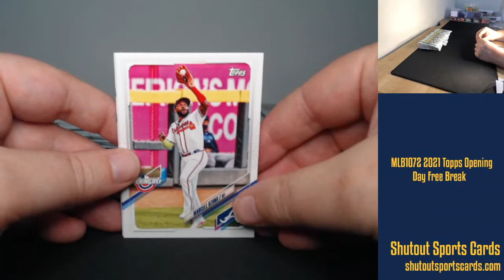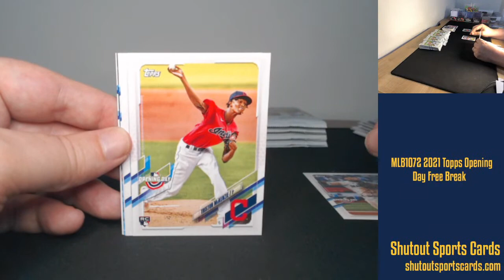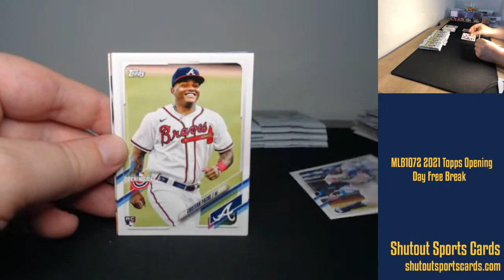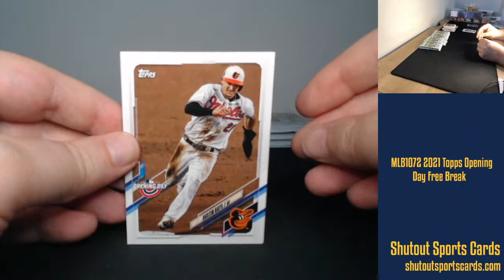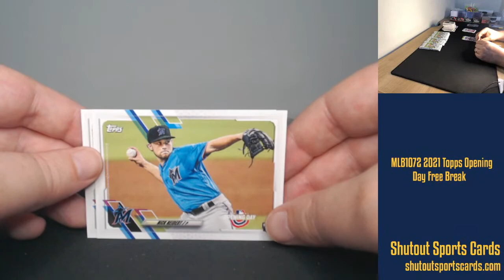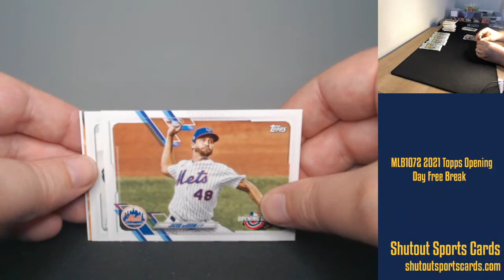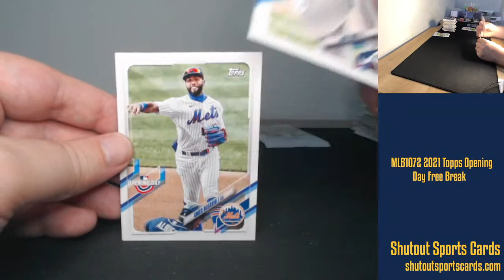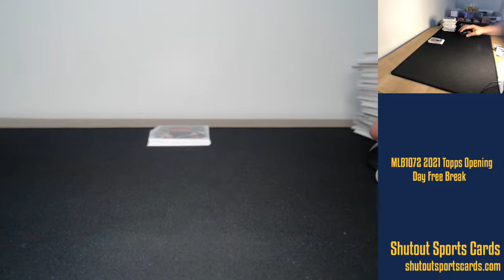MLB1072 2021 Topps Opening Day Free Break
Come hang out and enjoy our latest live box break!